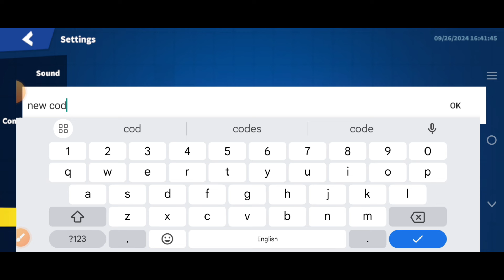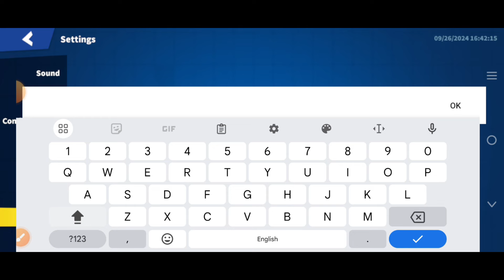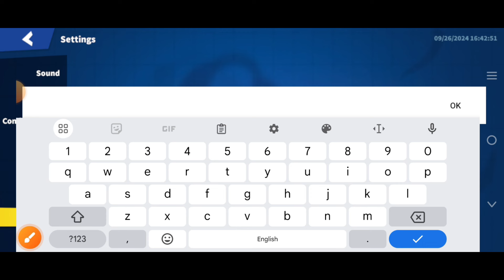SUPER SUS NEW REDEEM CODES 🤩 OCTOBER 🤩 2024 | KODE REDEEM SUPER SUS | SUPER SUS GIFT CODES 2024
channel.
Let's Begin.

Your Search;